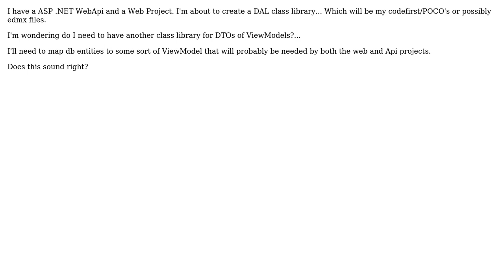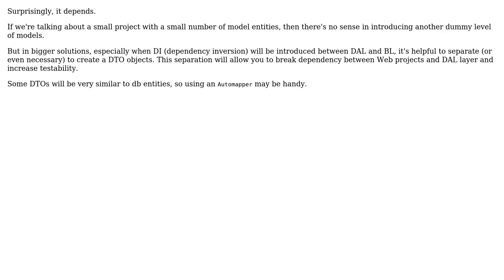Software Engineering: Project structure for Web, Api, DAL and ViewModels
With thanks & praise to God, and with thanks to the many people who have made this project possible! You are responsible for your own actions.